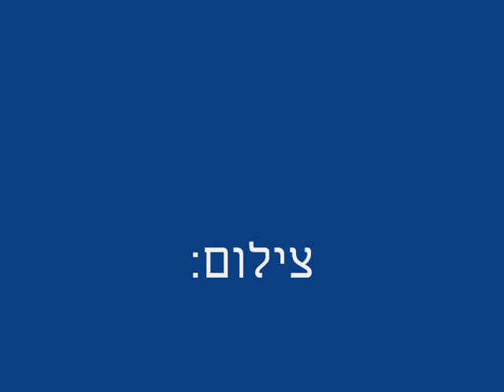מיקי גולדווסר בקבלת שבת בקיסריה 30 07 2010